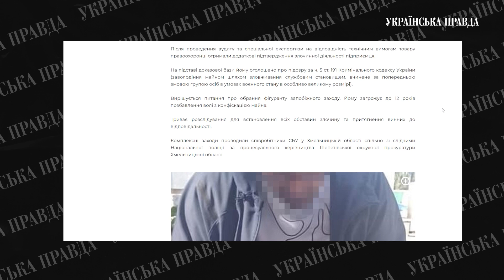Дрон-дракон, рій дронів, машинний зір та FPV на оптоволокні | Оборонcast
Ця війна вже давно стала війною дронів. Безпілотники виконують завдання різних рівнів та складностей і мають купу модифікацій, що постійно розвиваються. Журналісти Роман Романюк та Богдан Мірошниченко поговорили про еволюцію українських FPV-дронів у новому випуску відеоподкасту ОборонCast.

Обкладинка: Зю Побережнюк